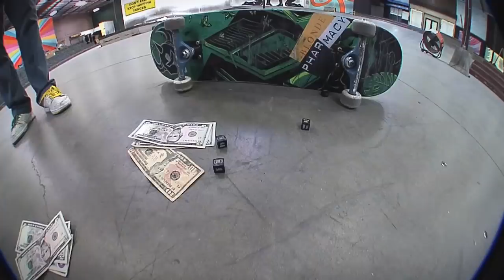Terry Kennedy & Marquise Menefee | Skate Or Dice!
Terry Kennedy heard that The Berrics is also known as 'The Home Of The $20 Half-Cab' so he brought Marquise Menefee over for a lucrative game of Skate Or Dice. Our empty wallets = the real Kennedy assassination.